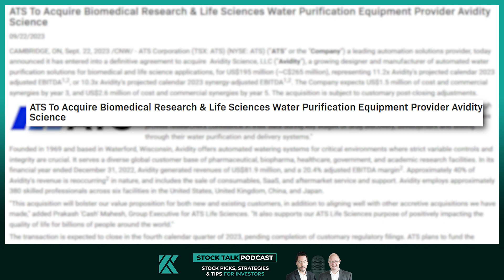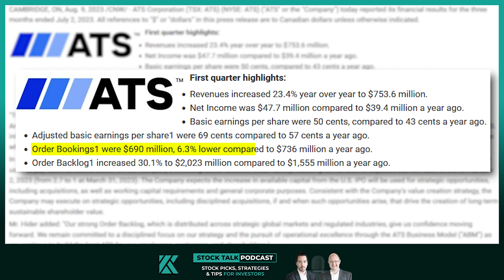A Strong Company BUT Should you BUY? | Your Stock, Our Take - ATS Corp. (ATS:TSX)